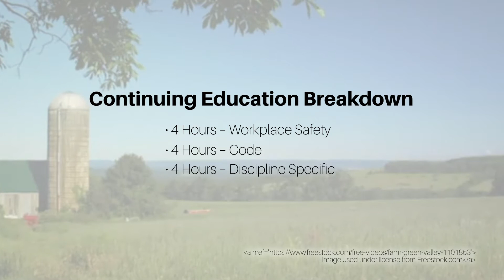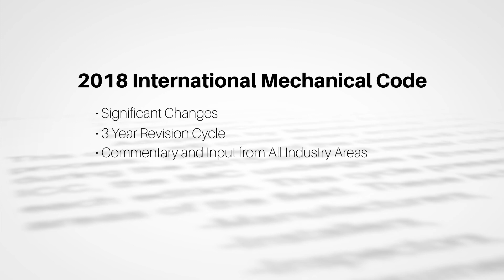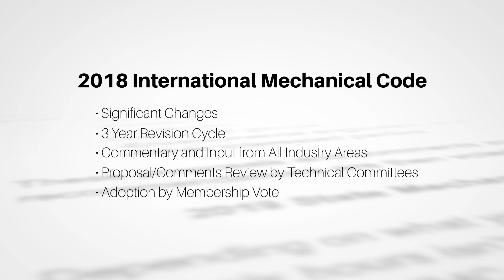2019 Iowa Mechanical Code - Introduction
It's critical for Iowa HVAC Mechanics to stay up to date on code changes. help you stay ahead of the curve in your field.